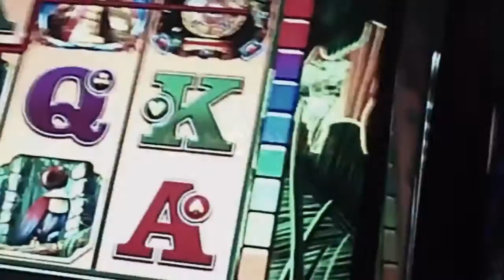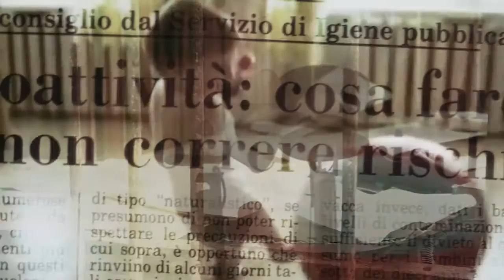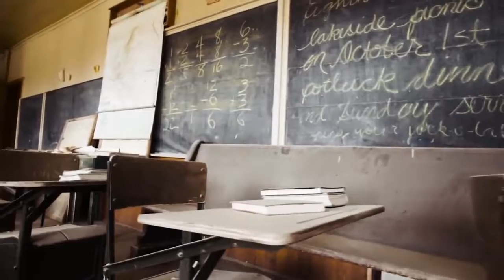Andrea Perrotta | GAME OVER (il gioco è finito) | Versione Demo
GAME OVER (il gioco è finito) | Versione Demo
testo e musica Andrea Perrotta

Video Clip del singolo "Game Over" in versione demo.

In questi giorni difficili che costringono i più fortunati a rimanere rifugiati in casa, mentre altri lottano contro questo male invisibile chiamato COVID-19, ho ripreso un pezzo che avevo scritto un paio di anni fa, oggi più che mai attuale.

La riflessione è questa: "ma se il virus fossimo noi, noi esseri umani, mentre quello che definiamo virus in realtà non è altro che l’anticorpo dell’universo?"

GAME OVER parla proprio di questo, di come il genere umano consuma tutte le risorse senza curarsi di nulla, perfino della sua stessa fine, come succede ad un virus.

Andrea 20/03/2020

irresistibili distanze, progressive, rock, prog, progressivo, andrea perrotta, musica italiana,